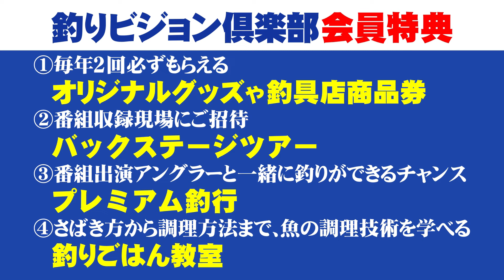伊藤巧が水温低下×激濁りコンディションの旧吉野川に挑む！ 2/2 『バスギャラリー 伊藤巧×台風直後のリバー・徳島県旧吉野川』イントロver.【釣りビジョン】その②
番組内容
今回は関東屈指の若手実力派・伊藤巧が登場！バスフィッシング人生2度目となる徳島県旧吉野川を、オカッパリで攻略する。台風通過直後の水温低下と激濁りという絶望的な状況に、悪戦苦闘の二日間。しかし、最後にドラマは待っていた！

☟バスフィッシングファン必見！過去の人気動画はこちら！☟